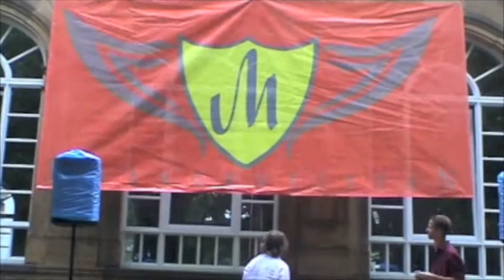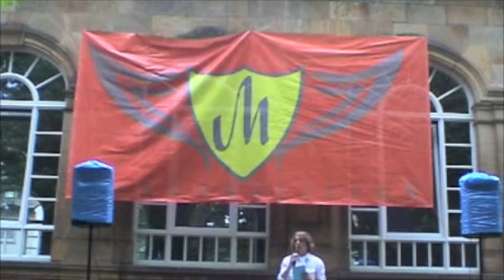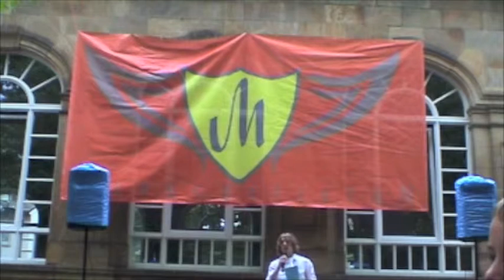Eröffnung Markgrafistans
Beginn des Schulprojektes "Schule als Staat" des MarkgrafenGymnasiums in Durlach.
Projektidee: Politische und wirtschaftliche BIldung durch ein Planspiel.